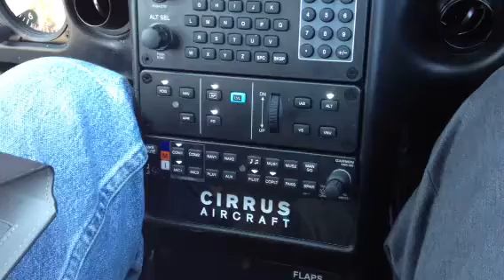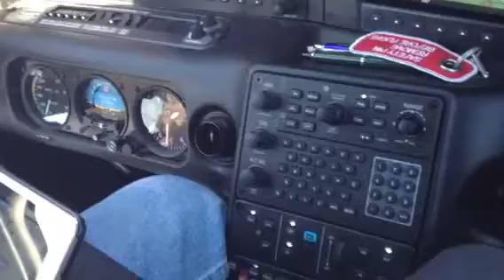Cirrus SR 20 Garmin Prospectus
Flying over Galveston